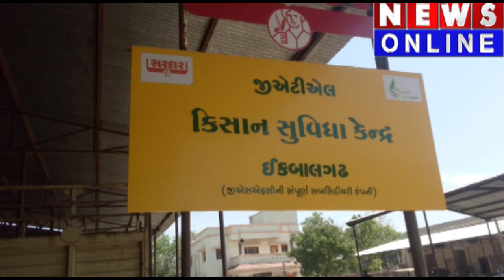ઇકબાલગઢ gsfc ખાતર ડેપો સરદાર ડેપોમા યુરિયા ખાતર માર્કેટ યાર્ડ ના સ્ટાફ યુરિયા ખાતરનું વિતરણ